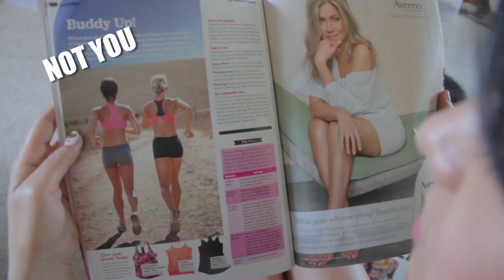HOW TO DIET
It's summer, you have to wear summer clothes. Here are some great tips on how to diet, to get ready.

WRITE TO ME:

Nikki Limo
5632 Van Nuys Blvd., #346